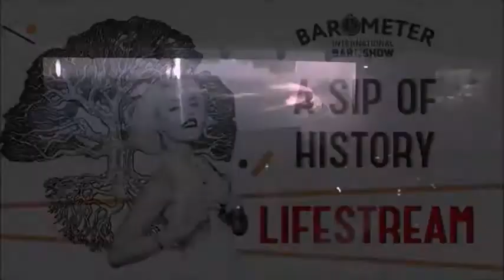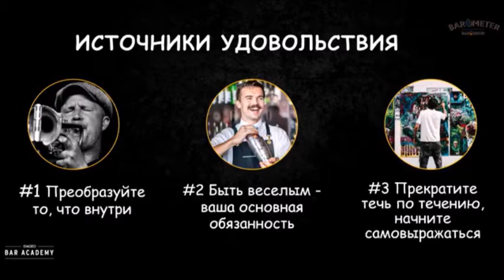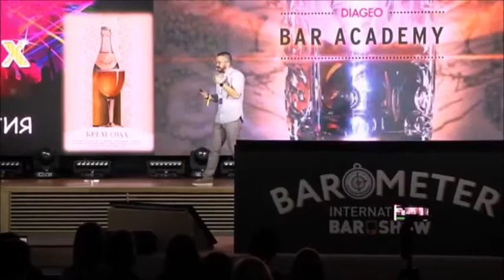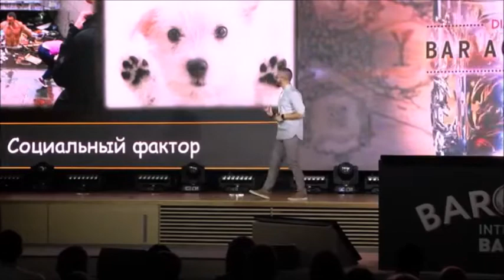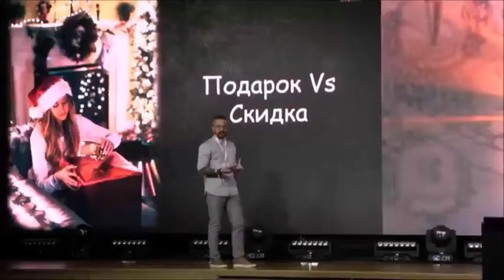Barometer Kiev 20190928 Metrics of Happiness psychological roots of a great service PAUL SFIRLEA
Comment remettre le bonheur au milieu de l'equation Work + Life - Sleep = Money? Paul Sfirlea nous explique cela